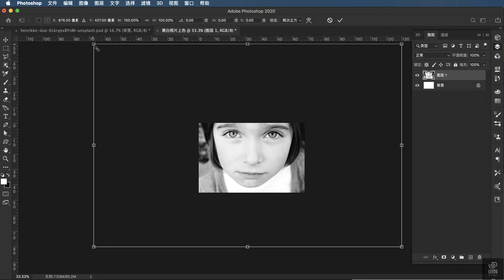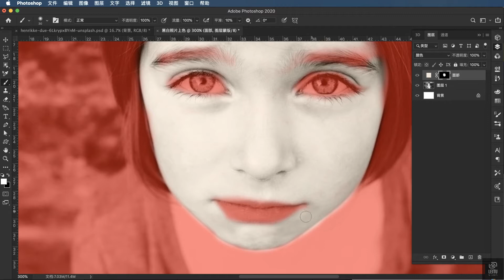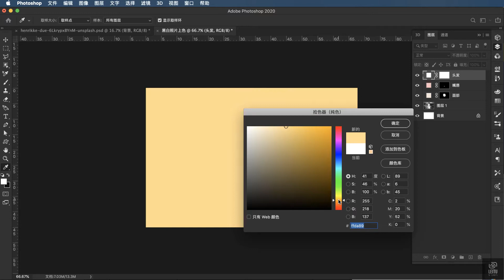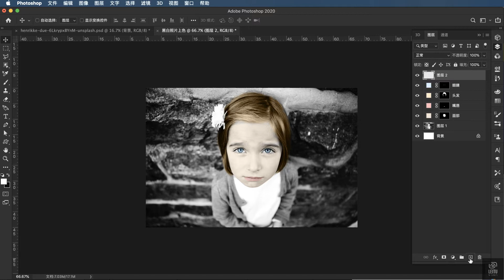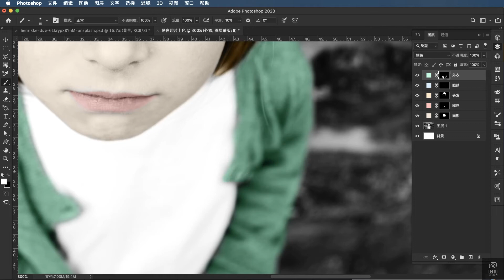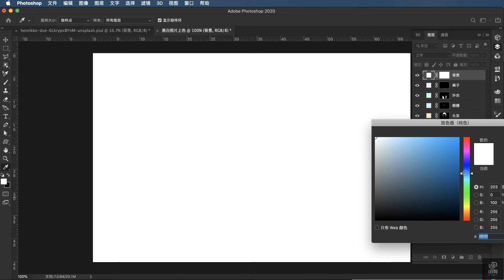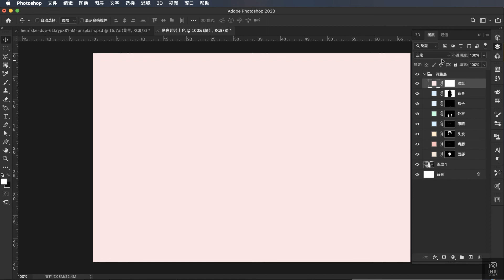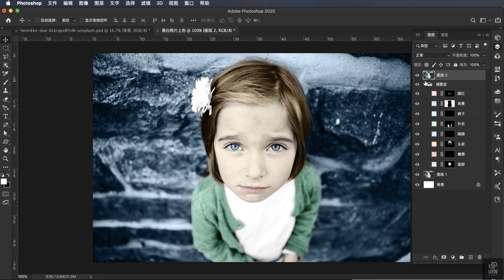怎样把黑白照片变成彩色照片 ｜ Adobe Photoshop tutorial Retouching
运用混合模式中的色彩给黑白照片上色。
教程中图片来源于Unsplash，此教程仅供学习交流。
如果你喜欢我的视频，别忘了点赞哦 :)